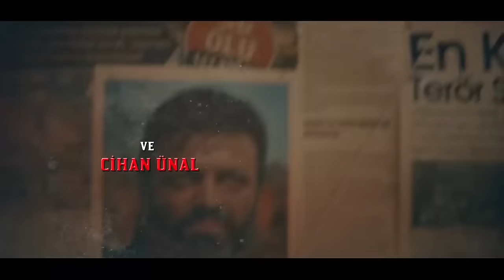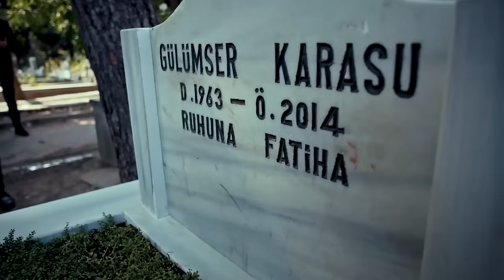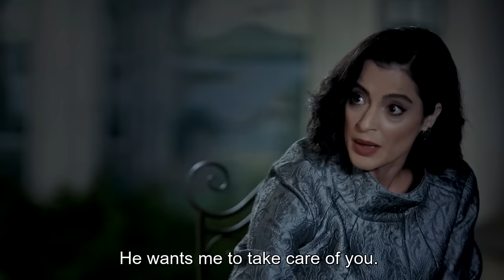The Oath | Episode 153 (English Subtitles)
The suffering of Yavuz (Tolga Sarıtaş), who lives with a different identity, has not stopped yet. Apart from the difficulty of being away from his uniform and Tim, what accompanies him in his lonely life is his nightmares and the pain of what he lost. But forgetting aside, these pains will be tested with even greater ones!
Desiring to add a new one to the terrorist attacks our country has experienced in recent years, Dragan Ratkovic (Sarp Akkaya), nicknamed Butcher, takes action to organize actions one after another in Istanbul. Threatening the whole country with live bombs, Dragan has only one request from the authorities. Yavuz Karasu!
In such an extraordinary situation, Tim and Erdem (Nihat Altınkaya), who are in Istanbul for wedding preparations, are assigned to stop the bombs together with other security forces.
When Yavuz learns of Dragan's will, he will not hesitate to sacrifice his life willingly. Although Prosecutor Derya (Deniz Baysal), who is one of the authorized names in the operation, opposes this, the only thing Yavuz will lose is his life, which is now worthless to him.
Tim is about to cross paths with the commanders whom Yavuz missed and saddened with his death every day, while trying hard to support him without knowing that he was alive.
But taking Yavuz is only part of Dragan's grand plan. These attacks, organized by Dragan, who pressed the button for a plan that threatens the security of the country, will cause Prosecutor Derya and Yavuz, like many of our citizens, to suffer deeply.